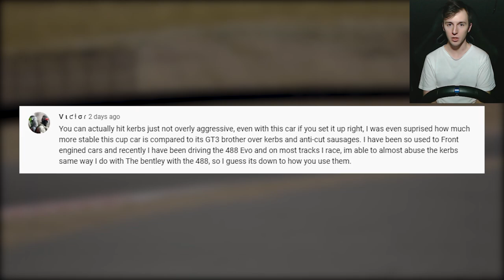ACC Kerb Hopping With Porsche 992 Cup VS GT3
In almost every car in ACC it has very often been fastest to completely avoid the big kerbs. The new Porsche 911 992 Cup car however really can munch through some kerbs for example the one shown here at Kyalami which adds a bit more excitement to the driving experience. It's a satisfying feeling to jump the kerbs to your advantage in the new 992 beast!

If you enjoy the video please leave a like because it helps others find it

Check out Simrace247.com for the latest sim racing news!